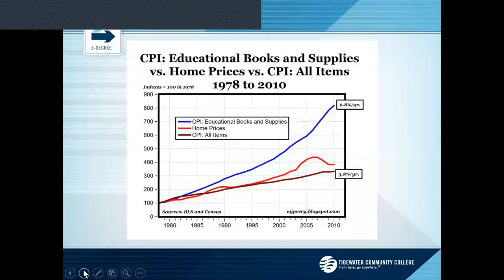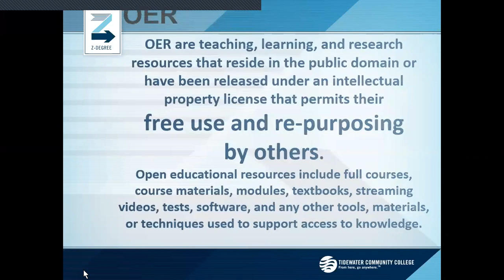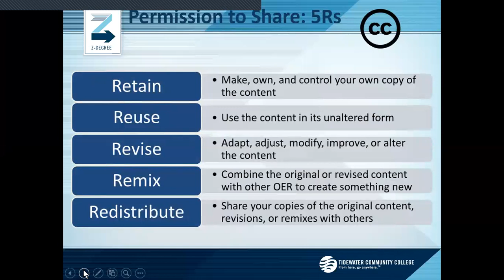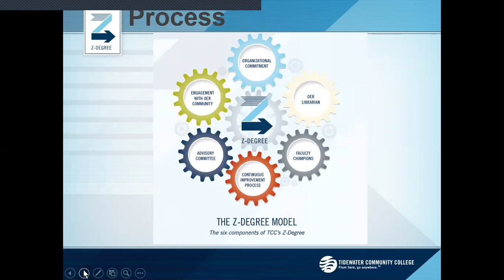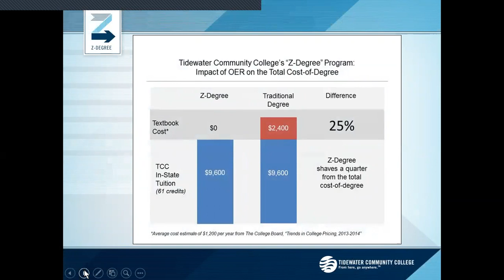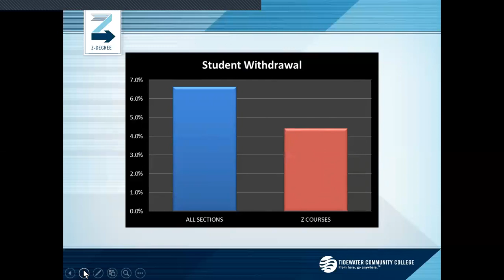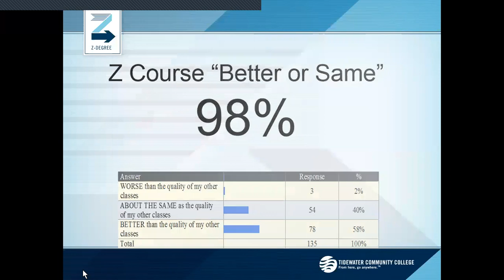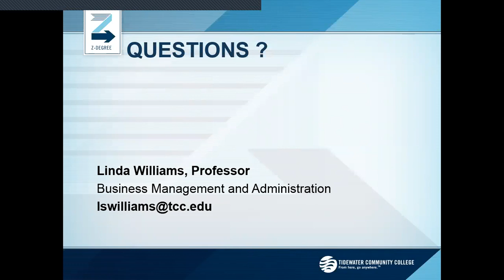Tidewater Community Z-Degree Model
Linda William, Z-degree faculty lead at Tidewater community college shares how the Z-degree model has evolved over the last 5 years.  Tidewater Community College was the first college to develop a “Z-Degree” in business starting in 2013 and is now an Achieving the Dream OER Degree grantee developing 2 additional degrees.